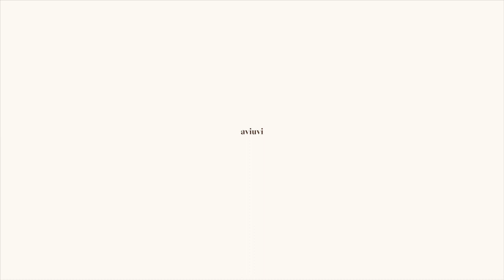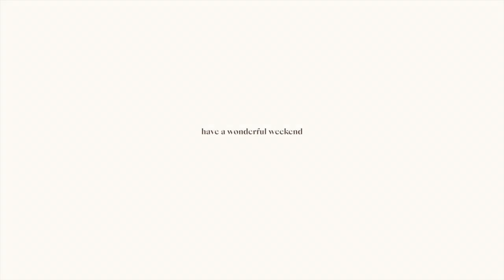COPENHAGEN SUMMER, IRON METEORITE AND MOON STONE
Hello my dearest crystal lovers,

We are enjoying summer here in wonderful Copenhagen! A little bit too much maybe because this video turned out a bit random. Hope you’ll enjoy.

-AM